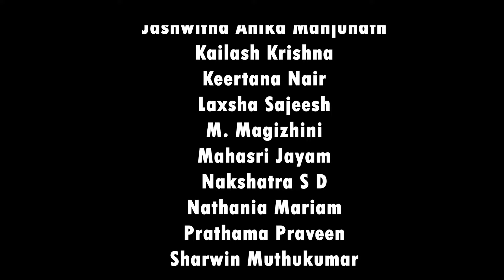Muchukundha Varadha| Nottusawara series 4| Param Music and Arts,AbuDhabi